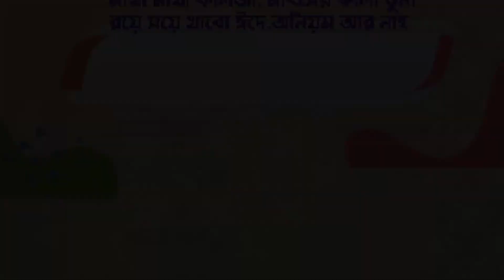"হেলদি ড্রিংকস" Blogbari-ব্লগবাড়ি।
"মাখা মাখা কলিজা, মাংসের কালা ভুনা
রয়ে সয়ে খাবো ঈদে,অনিয়ম আর নাহ"

এবারের পর্বে হেলদি ড্রিংকস নিয়ে বিস্তারিত জানাতে এলো

সানজিদা আক্তার শর্মী
অফিশিয়াল ভলান্টিয়ার,
নিউট্রিপ্রেনার বাংলাদেশ ।

◾Powered by Nutripreneur BD
◾Supported by Blog Bari

শিল্প-সৃজন, জীবন-মনন ও নন্দন চর্চার সহযোগ - ব্লগবাড়ি - তে স্বাগতম
ব্লগবাড়ি
স্বপ্ন দেখি, স্বপ্ন দেখাই